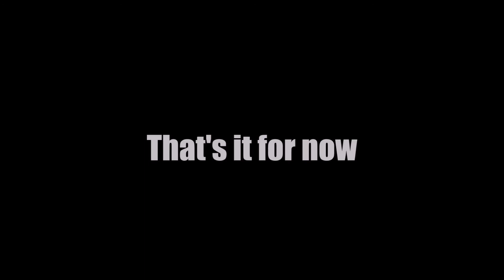The Division 1.6.1 - Underground Solo challenge with Striker Build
A quick run on Underground Solo challenge. With the current update of 1.6.1 ; I use the striker for PVE as you can see the enemy is no longer a sponge.

Here's a tip:

If you wish to run solo in underground challenge, you have to not rush it. Stay as far as possible and let the enemy run to you instead. Use whatever skill you have available.

If the boss appears, keep double the distance. Take out the Rushers as they are the worst kind. Then take out the grenadier.

Don't aim for the enemy that is taking cover. Aim for the enemy that is firing at you. Take them out one by one.

Use grenade to scan the enemy in corners. Not necessary you have to throw it. It's a creative method.

I use the deplorable turret to not kill the enemy but to distract them while I run around to flank them.

Lastly, when there is a pulse device, most players would destroy it and I suggest not to. The reason to keep the pulse device, so that the enemy can't use their tech. Especially, when you encounter LMB medic; LMB can't medic if their pulse device is active. You can see the X logo on the enemy Health bar; to indicate that they are unable to use their tech.

Soundtrack:

1. Marilyn Manson feat Tyler Bates - Killing Strangers (John Wick Soundtrack)
2. Assassins - John Wick Soundtrack By Tyler Bates and Joel Richard
3. Le Castle Vania - LED Spirals - Shots Fired - John Wick Mode [John Wick OST MIX]